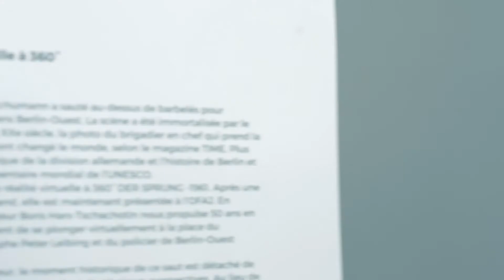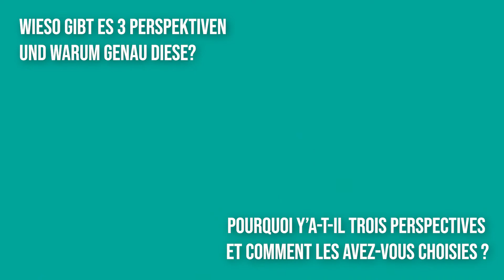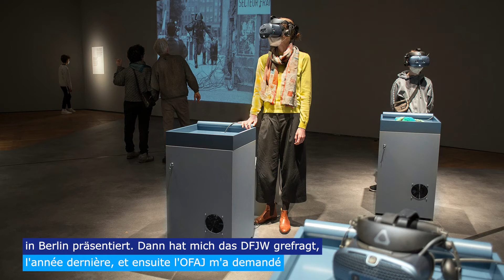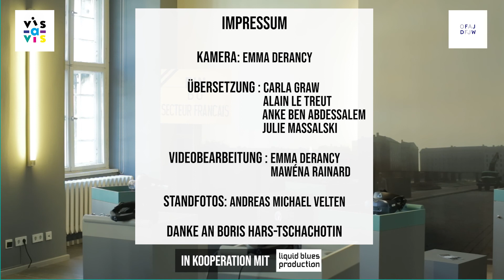Interview mit Boris Hars-Tschachotin - "Der Sprung - 1961"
Découvrez l'interview du réalisateur Boris Hars-Tschachotin, qui dévoile les tenants et aboutissants de son exposition "Der Sprung - 1961". L'exposition est visible jusqu'au 31 octobre 2022 à Vis-à-vis, au sein de l'Office franco-allemand pour la Jeunesse à Berlin.

Entdeckt das Interview des Regisseurs Boris Hars-Tschachotin, in dem er uns die Kulissen seiner Ausstellung "Der Sprung - 1961" zeigt. Lust bekommen? Dann kommt bis zum 31. Oktober 2022 im Vis-à-vis im Deutsch-Französischen Jugendwerk in Berlin vorbei.